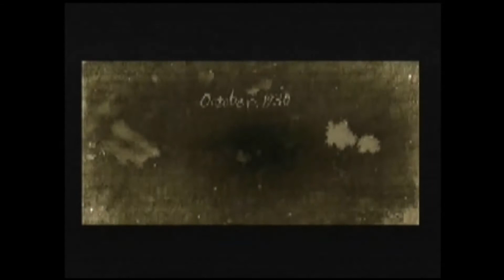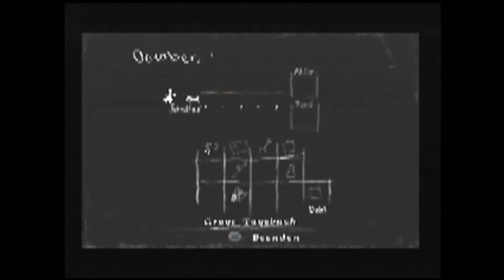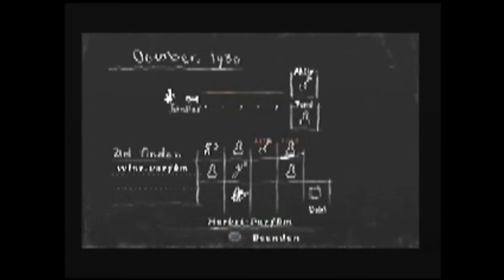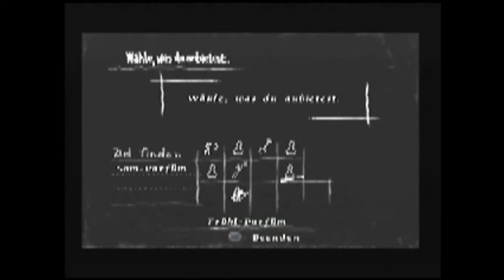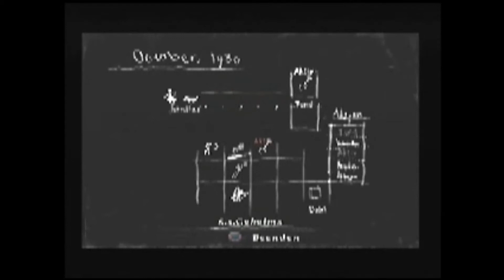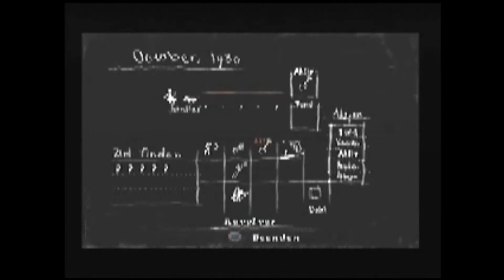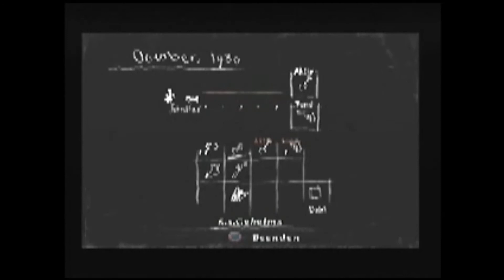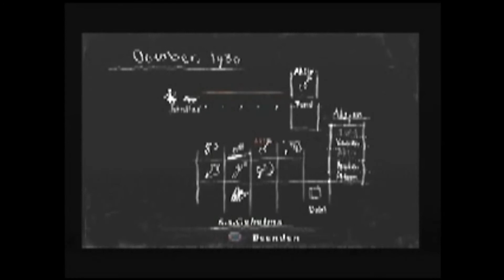#28 Let's Play Rule Of Rose (GERMAN) DER SECRET-ROOM!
CHAPTER: OCTOBER - THE RAG PRINCESS SEWS/KAPITEL: OKTOBER - DIE LUMPENPRINZESSIN
HINWEIS: Leider waren die Einstellungen meines Aufnahmeprogramms falsch eingestellt, sodass ich beim Spielen einen klaren Bildschirm hatte, aber die Aufnahme in falscher Auflösung abgespeichert wurde!
Dieses Missgeschick habe ich leider viel zu spät, also erst beim Schneiden der Parts, bemerkt, sodass diese schlecht lesbare, pixelige Auflösung bis Part 28 leider vorhanden sein wird.
Ich bitte vielmals um Verzeihung... ich habe nicht mitbekommen, dass die Einstellungen falsch eingespeichert waren...
Ab Part 29 wird wieder die normal, durchschnittlich lesbare Aufnahme-Qualität einkehren!